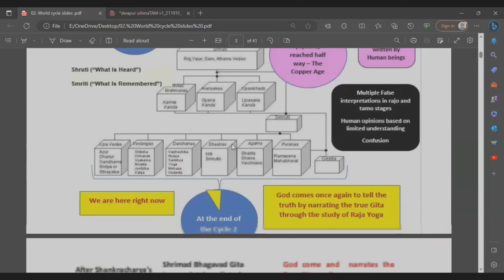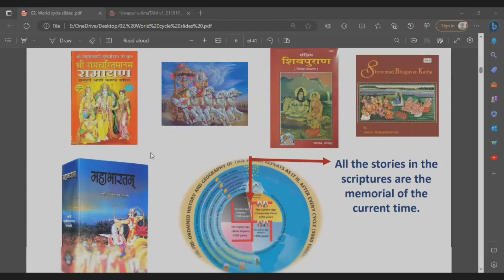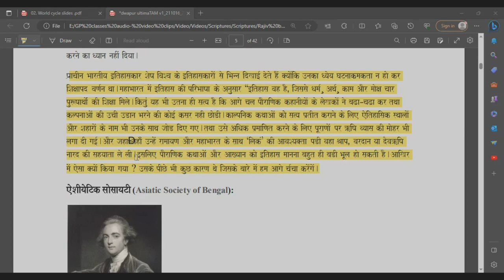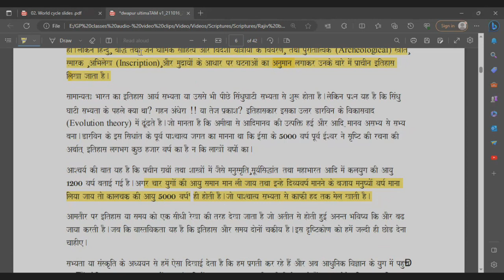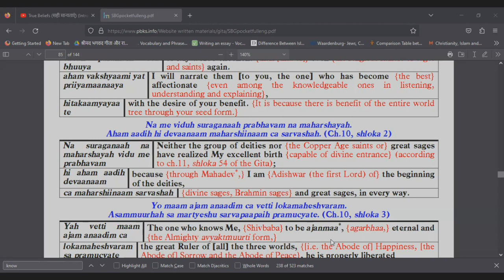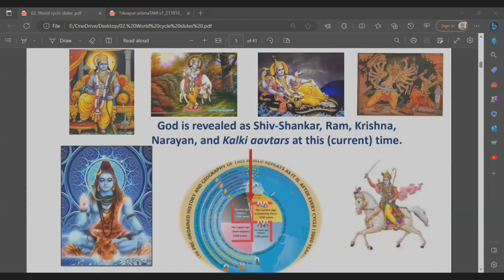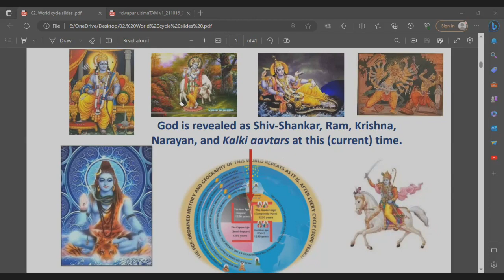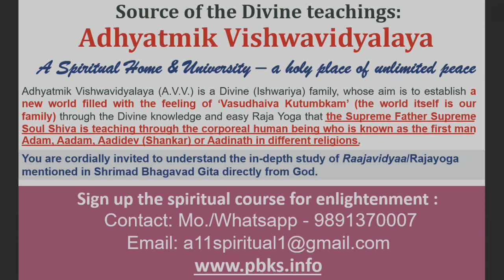L9 part-2: पुरुषोत्तम संगमयुग (Elevated Diamond Age for the memorial of all rituals & festivals)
L9 part-2: पुरुषोत्तम संगमयुग (Elevated  Diamond Age for the memorial of all rituals & festivals) slides:

Course picture & book:
Hindi:

Additional video links and reading material on festivals are memorial of this time